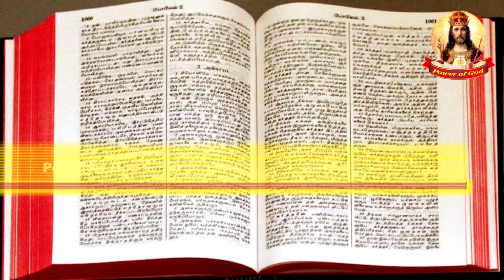நிமிட நற்செய்தி | JAN 16 2021 | Minute Gospel | The heart of the Gospel of Jesus Christ Bro. Henry